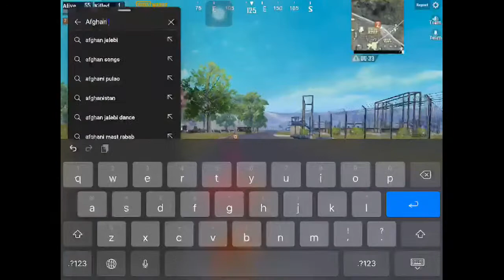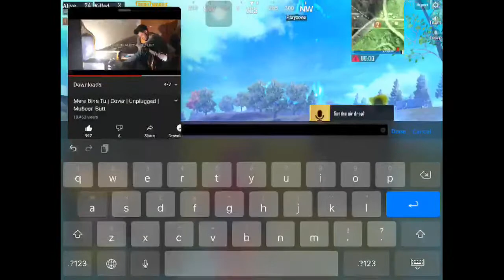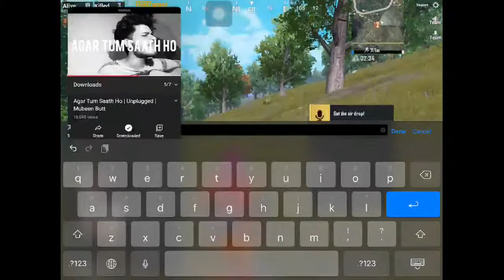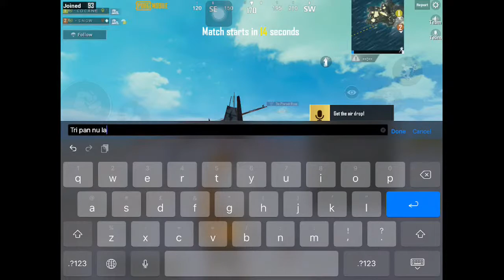WHY SO HACKER !!!????| PUBG MOBILE | COCANE 69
Watch me play PUBG MOBILE Nordic Map: Livik via Omlet Arcade!